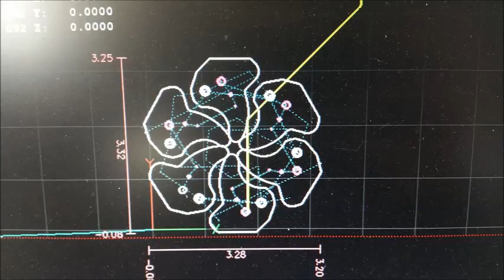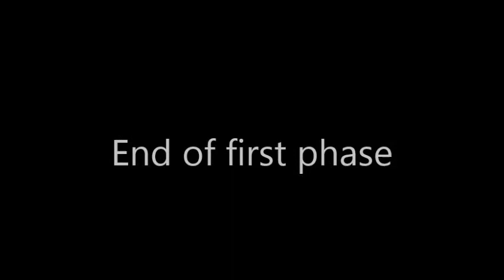Rocker Paintball - Phantom Roller Trigger CNC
Quick video showing how a phantom roller trigger is made